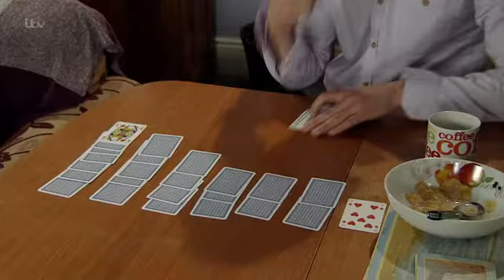Coronation.Street_2016-06-13_HDTV.x264-SS Prt1